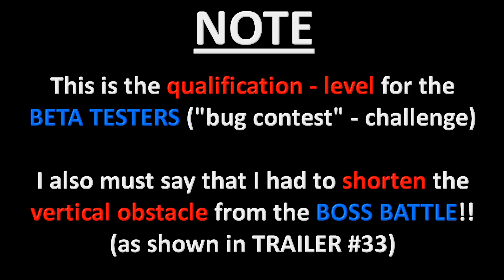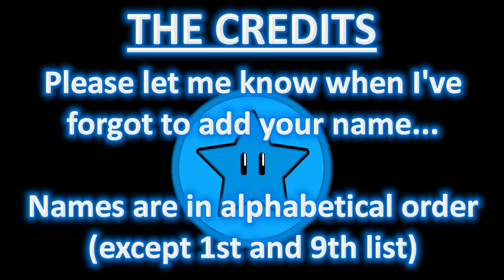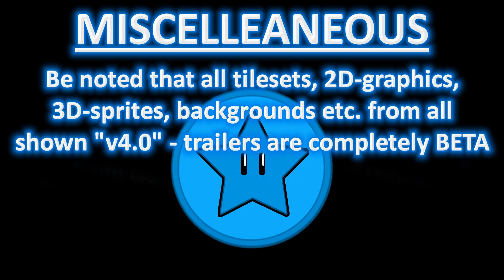[Trailer #38] New Super Mario Bros. 3 [3-AIRSHIP in Version 4.0]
Please watch in 1080p! It would be also nice to see new subscribers and more Comments/Likes!
(click me for more)
Hello together!

First of all - please do not ask where to get a rom!
Support Nintendo by buying their products (3DS/DS etc...)!!
This is a NON-PROFIT fan-project by me! (and only me)

Gameplay gives the best experience on a REAL physical 3DS/DS!!

I'm gonna show you the full 3-AIRSHIP!!

This level was given to all BETA testers last week...
Actually - only 3 of 30 replied wit ha bug report
(I disqualified all, except these 3)

And the crecits section in the end of this trailer has only those 3 included...

However, in this video I'm gonna show you EVERYTHING of 3-AIRSHIP!

Have fun!!
Maps:
Removed due to Youtube warning :)
But beware, Version 4.0 is not out yet!! But will very soon!!

The reason is the quality difference! I don't want that people play the old revisions...
The new v4.0 is so different compared to v3.0... A sick difference!! Much more beautiful and challenging and many other points of change...

Alternately you can download New Super Mario Bros. Origins
That's also a complete new game - made by me, SKJmin!!
INTRO ANIMATION by Darksergield
CREDITS:
See my website! And when I forgot some of you, let me know please :)
Have fun!!
SKJmin